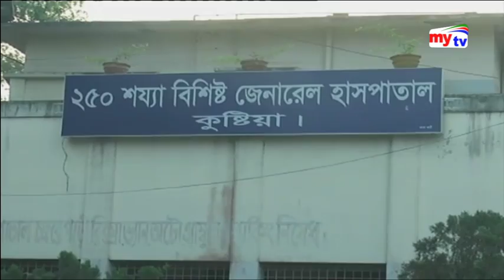Mytv English News Update | 05 April 2018 | English Today - English News Update - Bangladesh